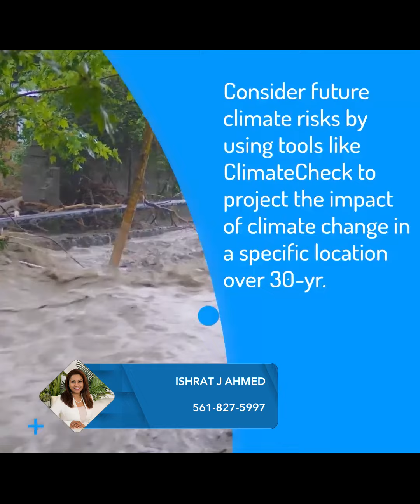luxelifestyles floridarealtor realestate floridarealestate realtor realestateagent firsttimebuy